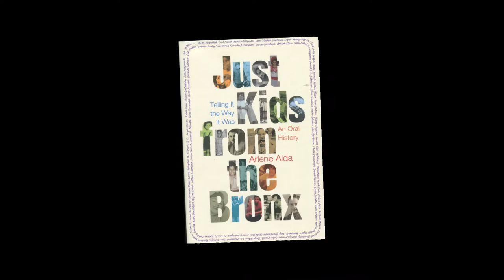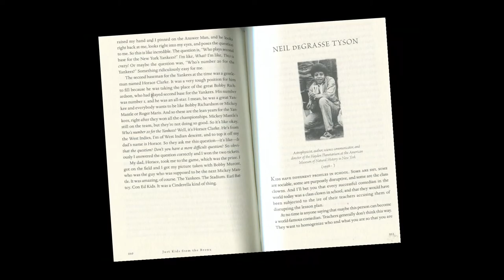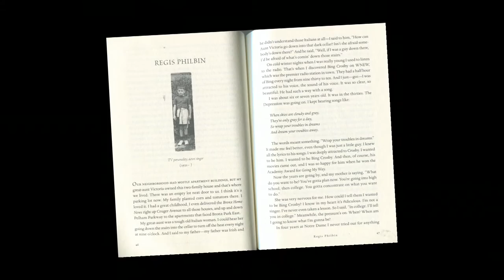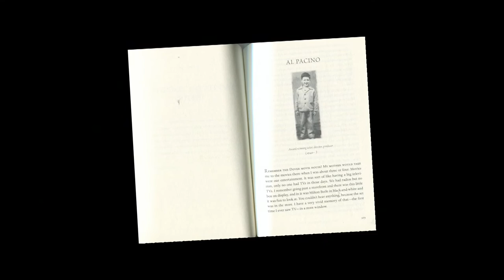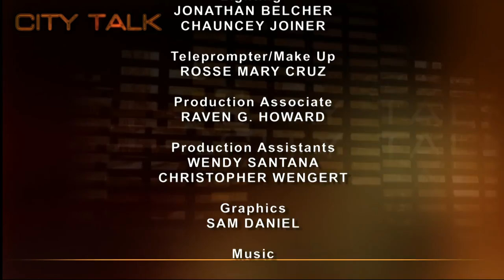City Talk: Arlene Alda, "Just KidsRem from the Bronx: An Oral History"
Meeting a soon to be friend, learning that they both lived on the same block, in the same apartment building - in the Bronx, may have prompted Arlene Alda, award winning photographer and author, to write "Just Kids from the Bronx" reaching out to longtime pals, who suggested others who happily and honestly told their stories about growing up in the Bronx.

Taped: 03-31-15